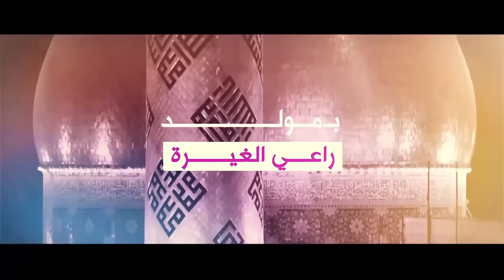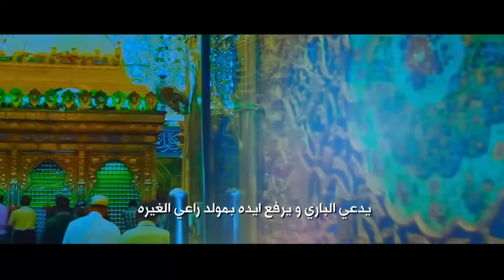الكون الليله بحيره | محمد الجنامي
القصيدة

 [ الكون الليلة بحيرة ]

الشاعر | راضي الفيصلي

الهندسة الصوتية | حسن الحرداني
مخطوطة | مرتضى الربيعي
تصوير | قيس مهدي التميمي
مونتاج واخراج | علي  الاسدي